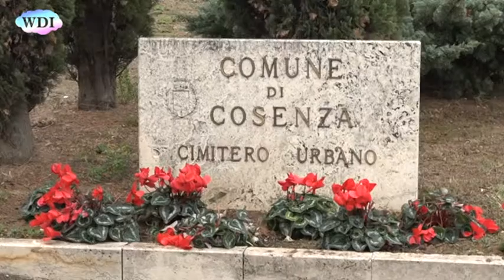Cosenza: Comune, cimitero ordinato e ben curato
A Cosenza, un cimitero ordinato e ben curato accoglie i cittadini che, da qualche giorno, hanno già iniziato il pellegrinaggio verso Colle Mussano, per portare un saluto ai loro defunti. L'Amministrazione comunale ha attuato una serie di interventi per una migliore percorribilità, sia di alcune aree bitumate che dei percorsi pedonali. E' stata anche messa in sicurezza ed è di nuovo accessibile la cappella storica, nelle immediate vicinanze dell'ingresso secondario. Tutta l'area cimiteriale è stata poi oggetto di un intervento straordinario di pulizia. Nuovi fiori sono stati messi a dimora nelle aiuole. Infine, il grande afflusso di persone ha reso indispensabile, come ogni anno, la regolamentazione del traffico e della sosta. Il Comando della Polizia Municipale ha provveduto ad istituire, dal 31 ottobre al 2 novembre, il senso unico di marcia sul tratto di strada compreso tra lo svincolo del Cimitero Cosenza Est della strada statale 107 e l’incrocio della ex strada statale 107. La sosta sarà consentita in apposite aree antistanti il cimitero, solo ai veicoli al servizio delle persone con disabilità che espongono correttamente il regolare contrassegno. Si ricorda che il maggior afflusso è previsto nella giornata della Commemorazione dei defunti, il 2 novembre, in occasione della Messa Solenne che sarà celebrata dal vescovo, Mons. Francesco Nolè.